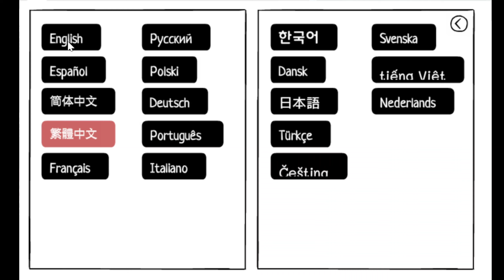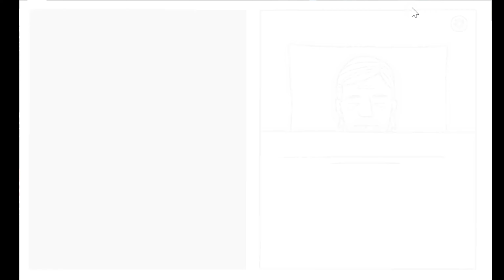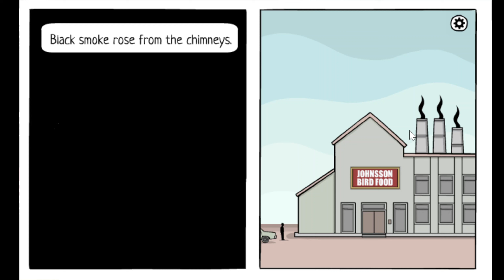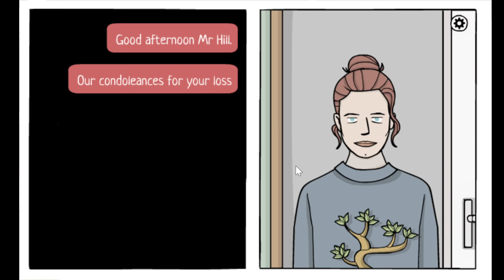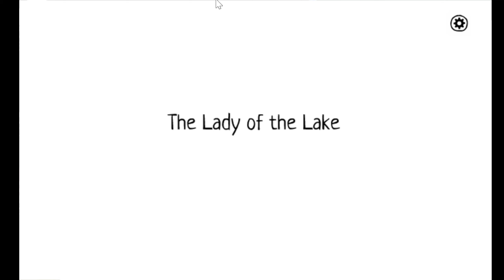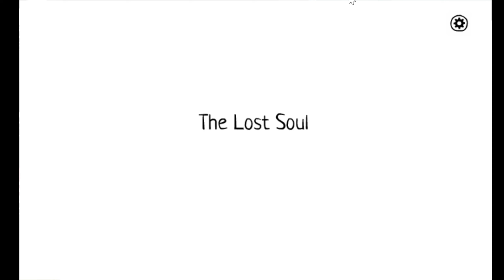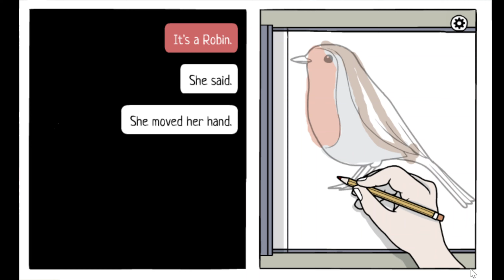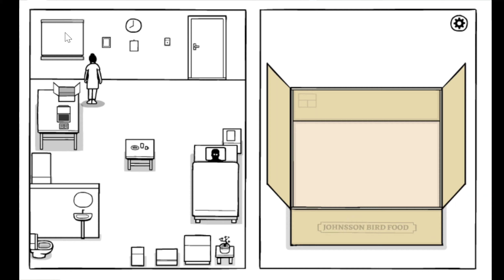[The white door] Whole game walkthough.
Awsome game of rusty lake!
Unlocked two secrets!